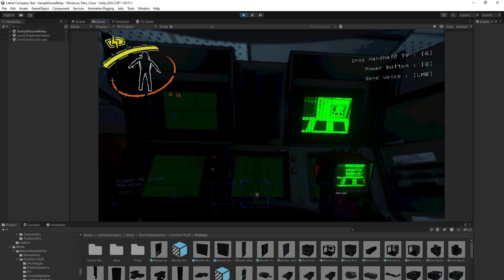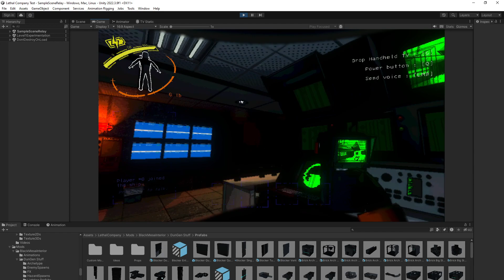Black Mesa Lethal Company Handheld TV (ZagCam) Feature Test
Testing the ZagCam deployment features as well as the pocketed bodycam features added